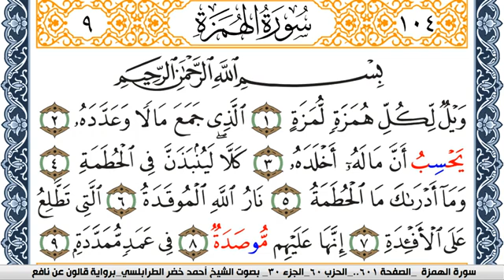سورة الهمزة احمد الطرابلسي Surah Al Homaza برواية قالون عن نافع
سورة الفاتحة احمد الطرابلسي برواية قالون عن نافع
سورة البقرة احمد الطرابلسي برواية قالون عن نافع
سورة ال عمران احمد الطرابلسي برواية قالون عن نافع